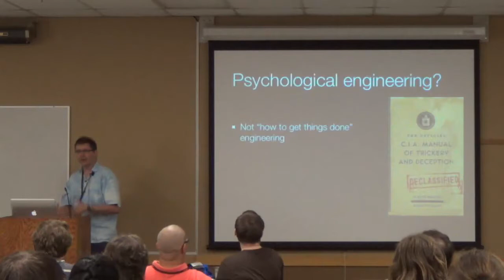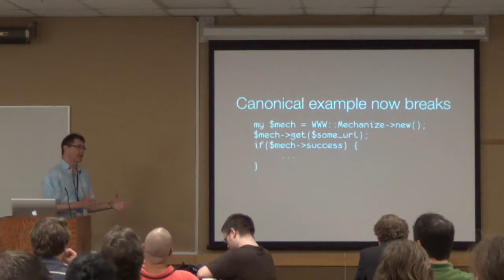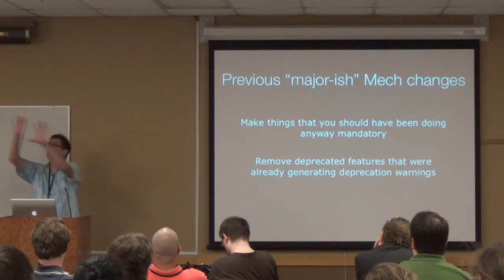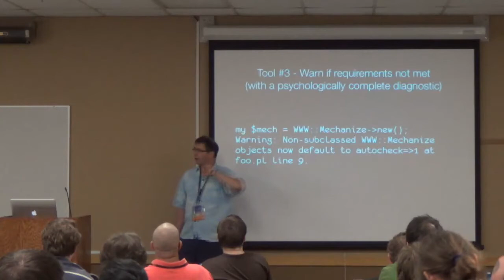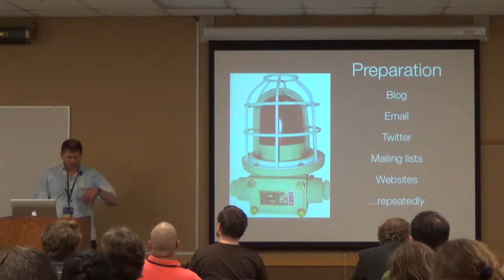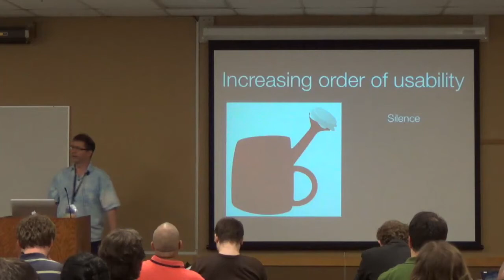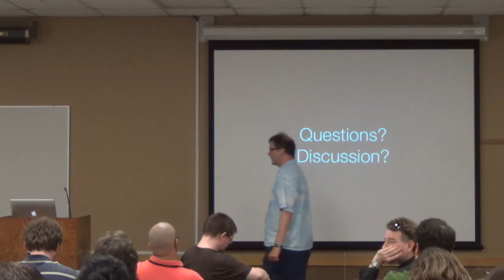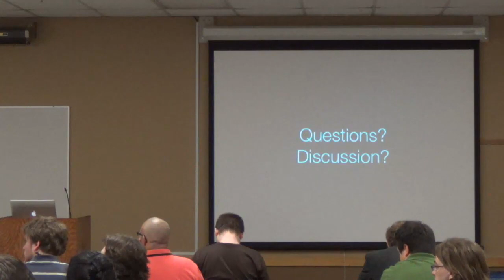Joe McMahon (pemungkah) - How to Make Your Users Not Want to Murder You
or, Software Engineering (Psychology) for the Lazy